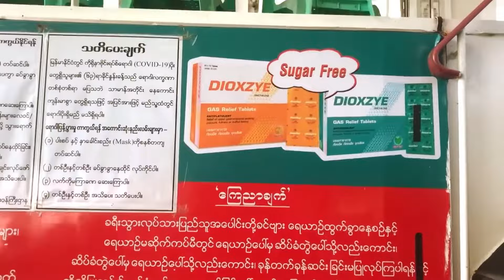🇲🇲 Exploring Burmese Riverside Village Life in Myanmar